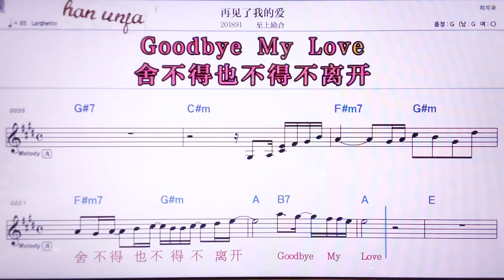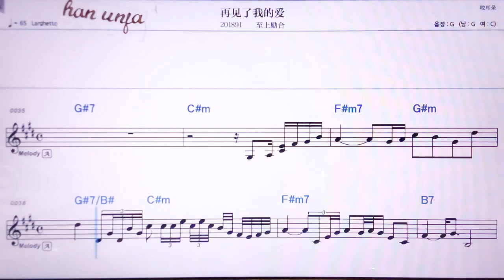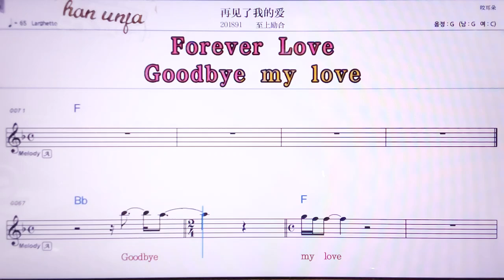💖짜이찌앤러워더아이/쯔쌍리허 👍MR,노래방, 악보, 코드,Karaoke With Sheet Music